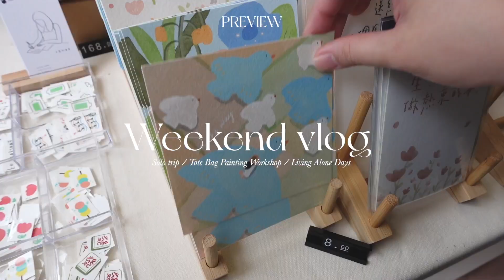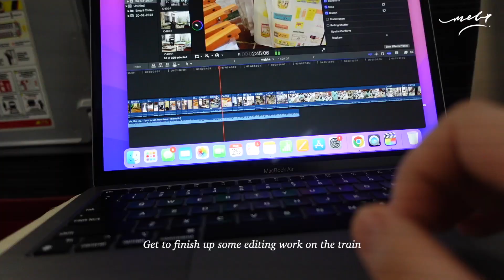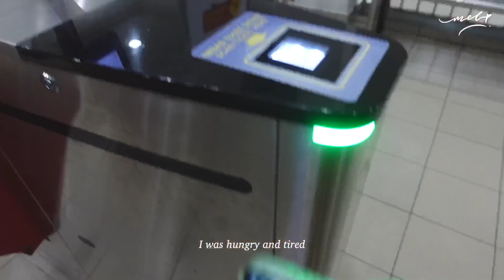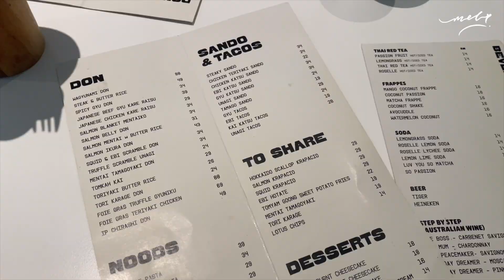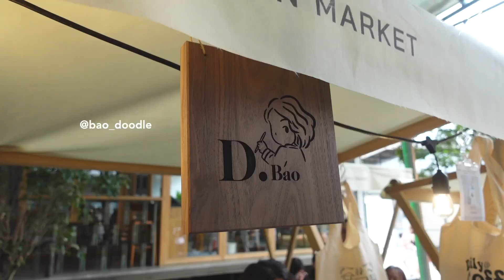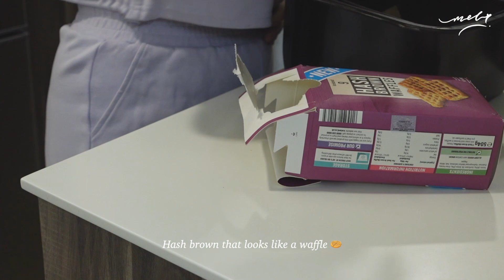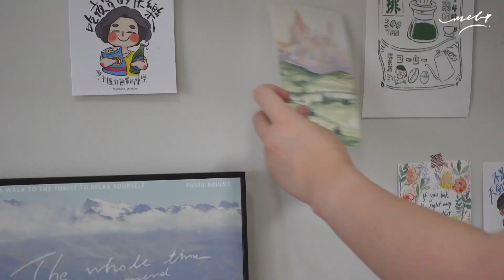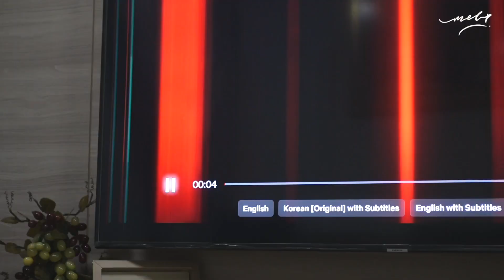A day as an instructor in a Tote Bag Painting workshop 🎨 Solo train trip 🚝 living alone days 🧸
Hello everyone! Welcome to another vlog. I went on a solo trip to join my cousin teach in a tote bag painting workshop!
I hope you enjoy watching my ordinary days, see you soon! ❤️

📕XHS: Melody 乐迪